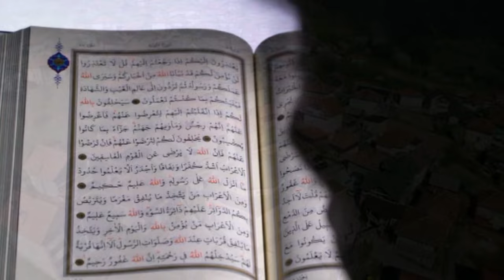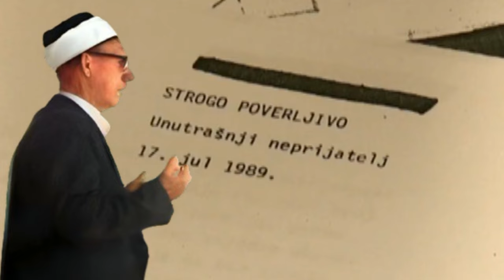MLADI MUSLIMANI IZ ŠERIĆA KOD ZENICE